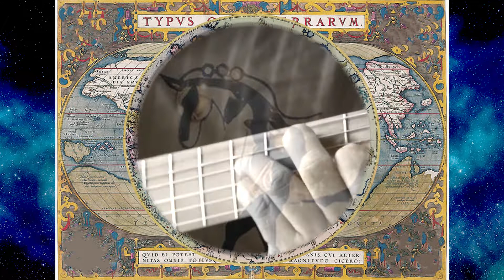Pedro Volta - Adônis ( Volta e Walker ) Part.Esp. Toninho Horta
ADÔNIS -  no manto de Apolo.
Música  de Pedro Volta e poema de Carlos Walker.

Voz, arranjo, bandolim, instrumentos : Pedro Volta
Letra: Carlos  Walker
Bateria: Cyrano Almeida
Participação   Especial: Toninho Horta

Edição de vídeo: Fábio Silva
Direção Geral e roteiro: Carlos Walker